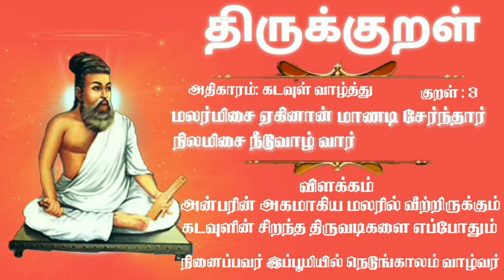திருக்குறள் - கடவுள் வாழ்த்து - குறள் 3